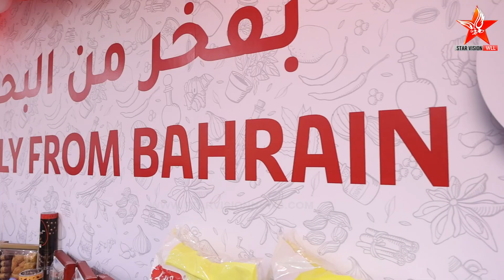Lulu Hypermarket opens in Gudaibiya, Bahrain